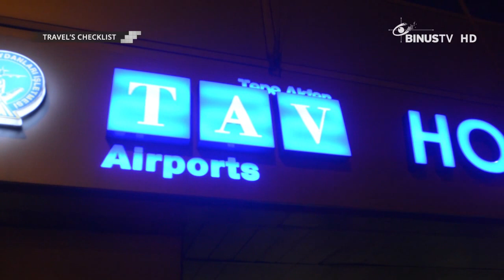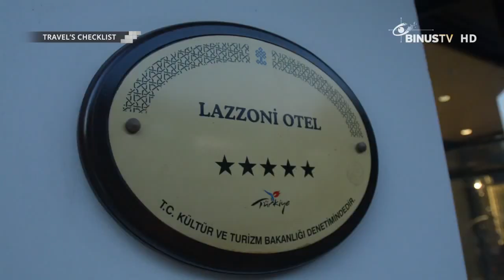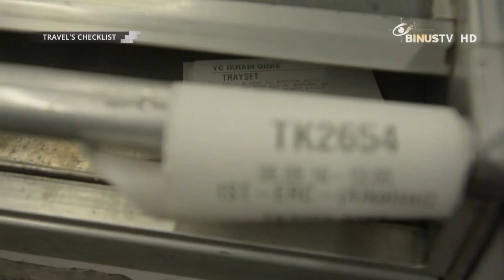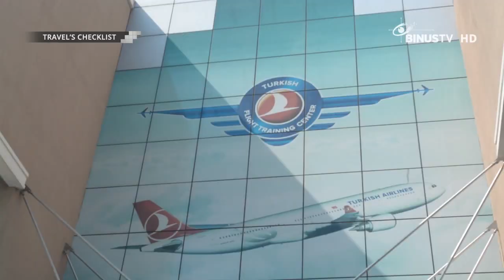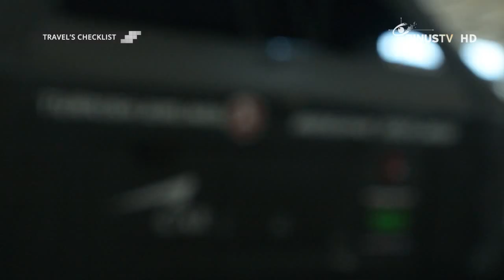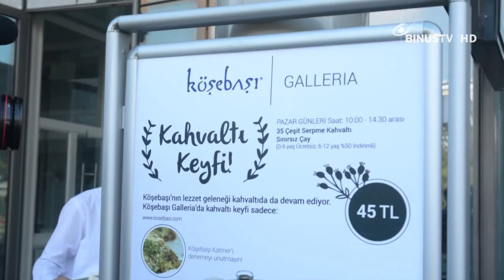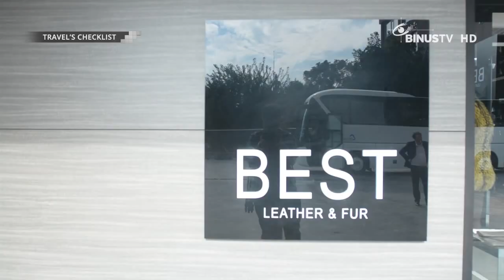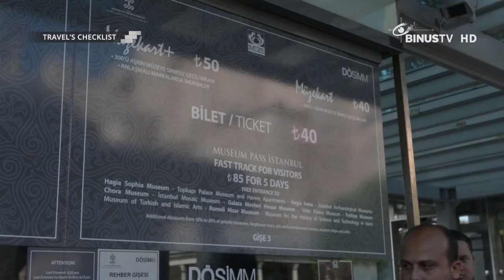TRAVEL'S CHECKLIST - Turkey (Part 1)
Get into an exciting journey with TRAVEL’S CHECKLIST. This program will invite you to visit remarkable places in a city or a country. Watch the program and you will be fully informed about favorite travelling destinations!